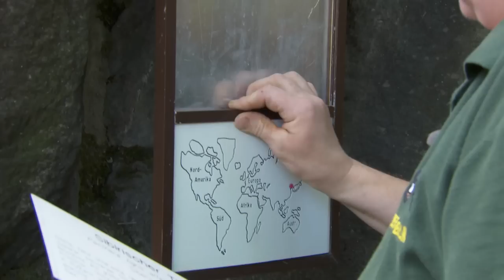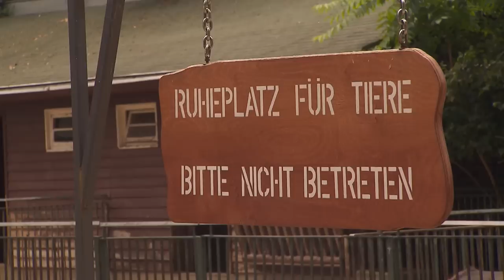Kleine Tiger Alisha und Dragan leben sich ein | Panda, Gorilla & Co.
Die beiden kleinen Tiger Alisha und Dragan sind zurück im Berliner Tierpark. Vor einigen Wochen haben sich die beiden Tiger im Zoo Eberswalde kennengelernt. Für die waschechte Berlinerin Alisha heißt das: Rückkehr nach Hause, denn der Tiger ist im Tierpark geboren. Das neue Revier ist aber auch für sie ungewohntes Terrain. Ein Begrüßungsgeschenk von Tierpflegerin Angelika Berkling soll die Eingewöhnung für die Tiger leichter machen.
Im Zoo-Aquarium ist eine Seltenheit zu bestaunen: Schwarze Kompassquallen. Tierpfleger Daniel Strozynski ist auf seine glibberige Zucht besonders Stolz, denn diese Quallen artgerecht zu halten, ist aufwändig und sehr kostspielig. Vor allem eines braucht eine Qualle, um richtig groß zu werden: ausreichend Futter alle paar Stunden. Da hat Tierpfleger Daniel Strozynski buchstäblich alle Hände voll zu tun.
Im Halbaffenhaus des Berliner Tierparks wartet die junge Dianameerkatze Rhea sehnsüchtig auf den Abend. Dann darf sie nämlich über Nacht das Revier verlassen und mit Tierpfleger Fabian Behnke nach Hause fahren. Die kleine Rhea ist ein Flaschenkind und braucht spätabends noch ihre Flasche.
Außerdem in dieser Folge von "Panda, Gorilla & Co.“: Nachwuchs bei den Mhorrgazellen, Flughund Timmi macht seinen ersten Ausflug, und Tierpfleger Mario Barabasz ist bei den Dromedaren allein unter Frauen.